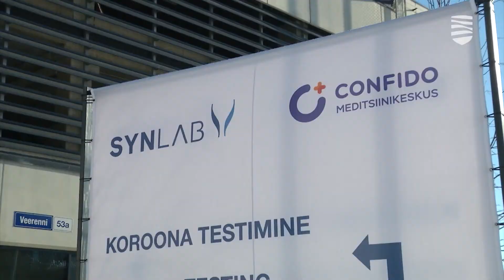Школьные медсестры помогут сдать тест на коронавирус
Учащиеся выпускных классов вряд ли предадутся на этих каникулах беззаботному веселью, поскольку уже в понедельник состоится первый весенний госэкзамен, и те, кто будут их сдавать, наверняка будут корпеть над книгами и учебниками. А поддерживать их в получении хороших результатов на этот раз будут школьные медсестры, которые помогут к первым госэкзаменам сдать 2000 тестов на коронавирус. Подробности — в видеосюжете «Новостей Таллинна».